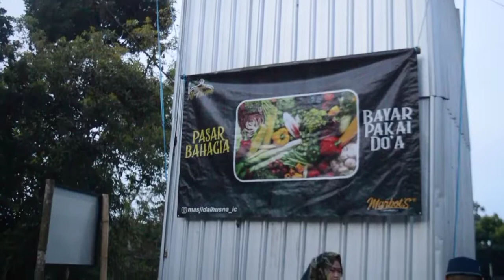Pasar Bahagia Pekan 12 | Tausiyah bersama Ust. Musthofa